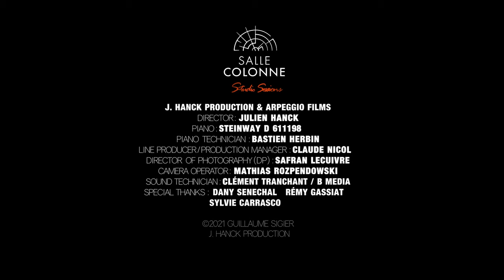Rachmaninov, Sonata No.1 in D Minor, Op.28 | Guillaume Sigier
Rachmaninov, Sonata No.1 in D Minor, Op.28

Guillaume Sigier (piano)

Recorded at Salle Colonne.
Arpeggio Films / J. Hanck Production